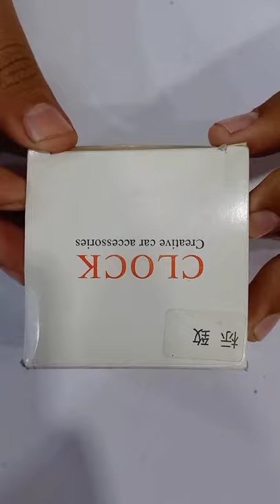Stylish Clock | Car Accessories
Stylish Clock for your Vehicle | Car Accessories | Automotivers